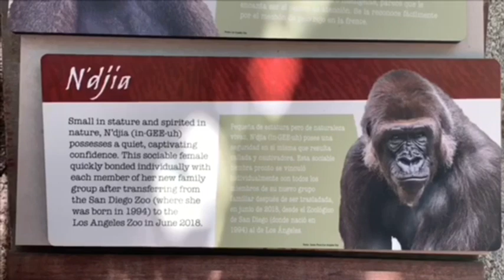Gorilla 💠 Kelly family 🦋Angela practice drumming ‼️💠 Los Angeles Zoo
3 Daughters Tulivu, Glenda(Tinga) and Angela

🌸Rapunzel  2/20/84
Offspring:TULIVU、GLENDA (TINGA)